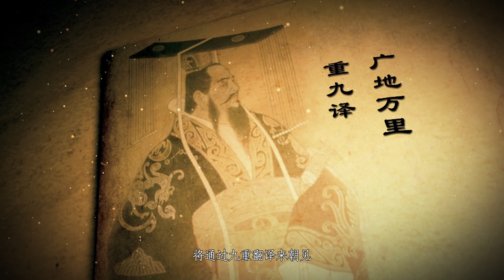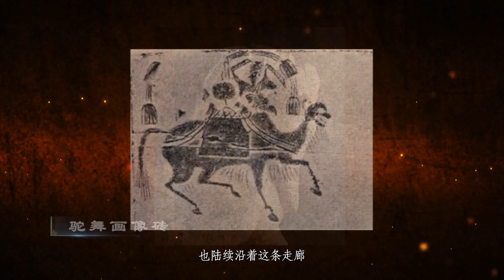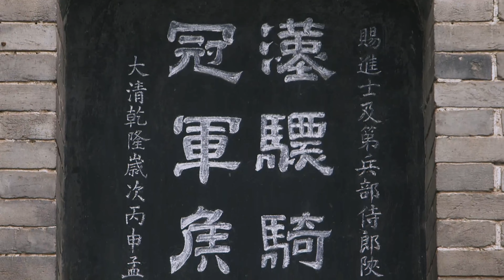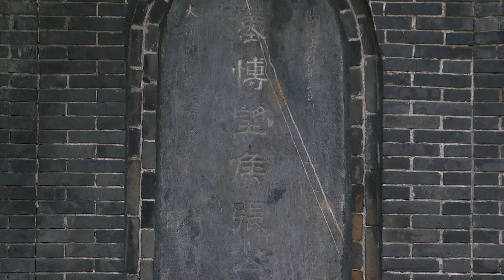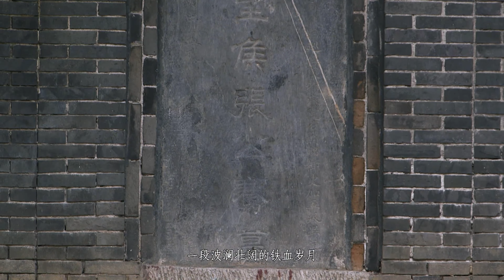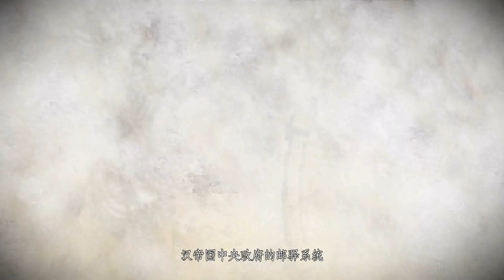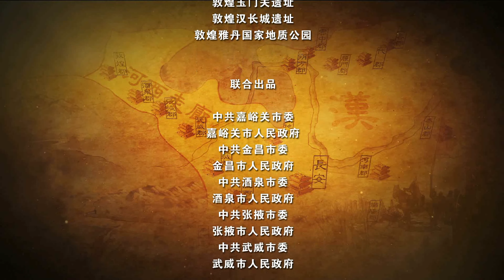河西走廊 HeXi Corridor 2015 EP04 4K X264 AAC Mandarin CHS HQC